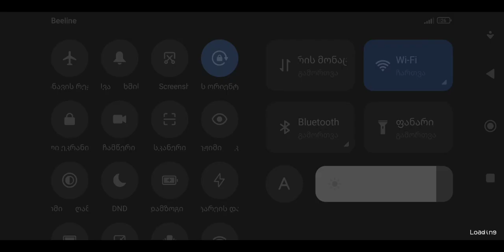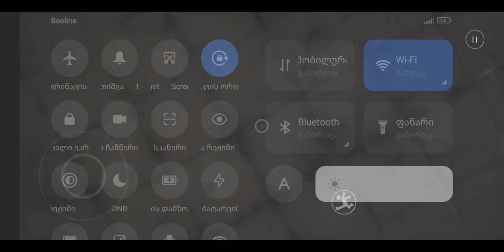Poppy Playtime Chapter 1 - Playing horror mobile game for the first time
Playing poppy playtime chapter 1 for the first time i hope you enjoyed it!

Hi 👋 my name is Saba and im making gaming content in this channel i uploaded horror game so i hope you liked it!
  Love from Saba❤️